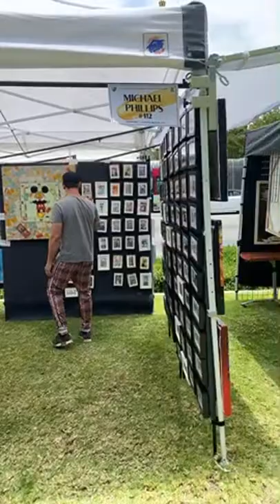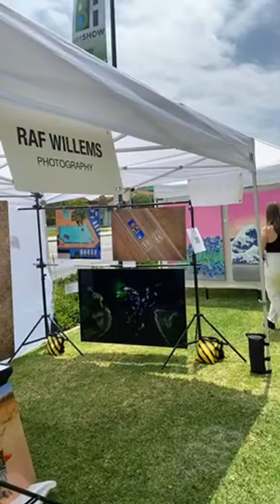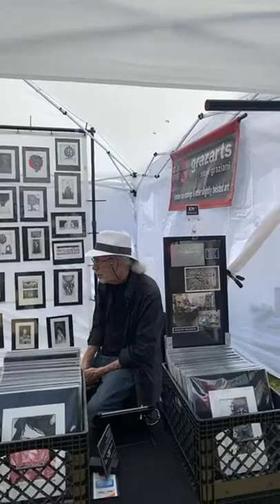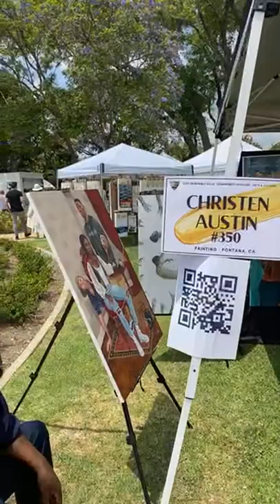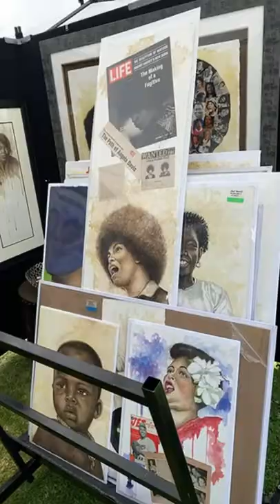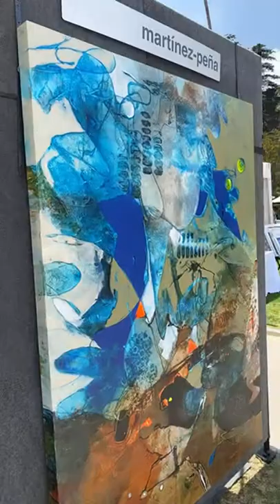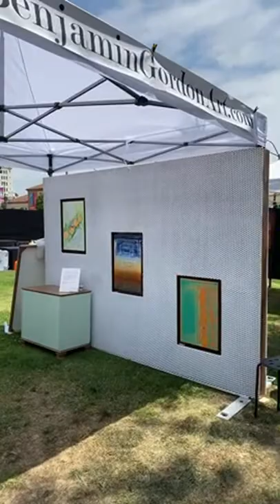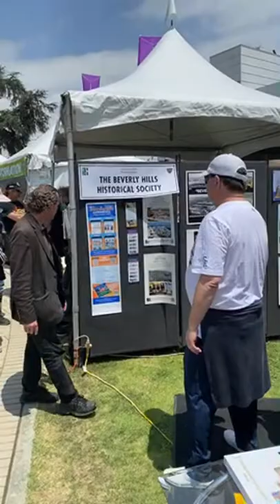Beverly Hills Art Show 2022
Walk through the Beverly Hills Art Show 2022.